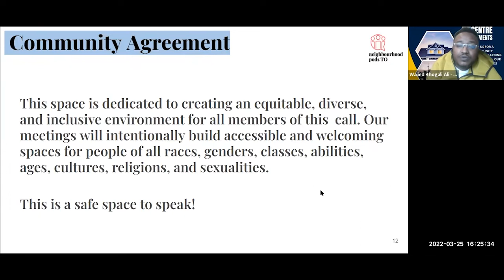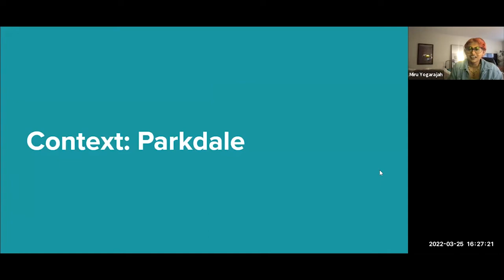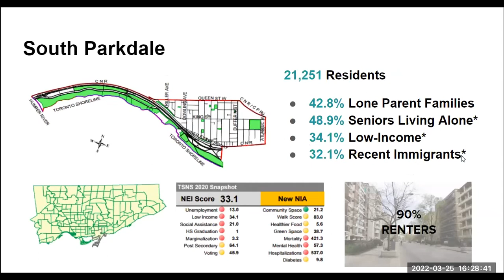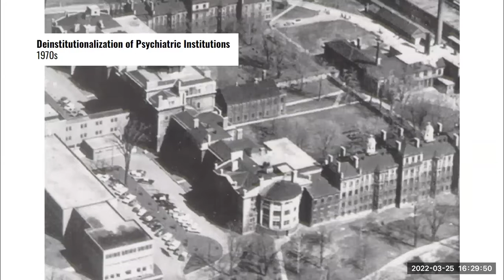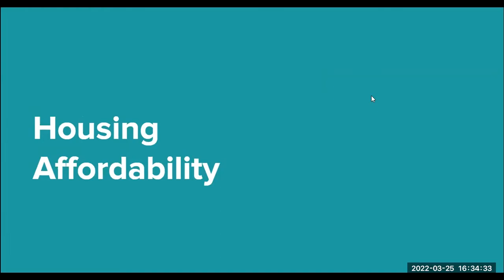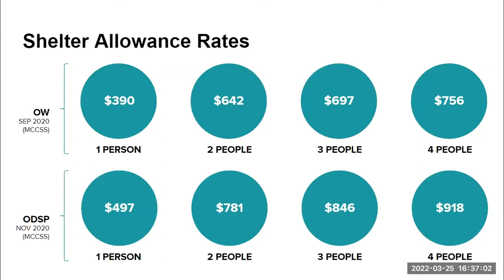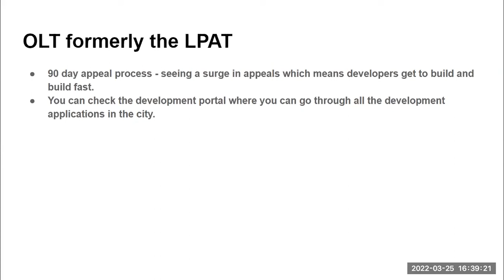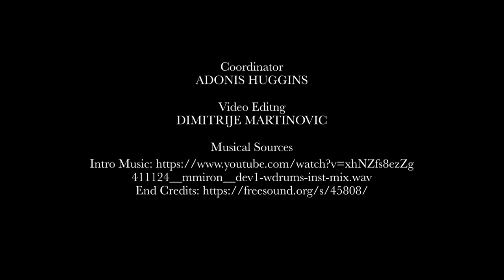TORONTO CENTRE DEVELOPMENTS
Toronto Centre Developments was a March 25, 2022, meeting and presentation held over Zoom about developments taking place through Toronto Centre neighbourhoods.  The meeting was organized in partnership with RPNA Regent Park Community Benefits, the Neighbourhood Pods TO, People Parkdale Economy, Building Roots, the Moss Park Community Benefits, the Toronto Community Benefits and RPTV.   In the Toronto Centre Developments meeting, three guest-speakers presented alternative models for housing, community organizing, and how community benefits agreements can be used to empower communities through a more inclusive redistribution of economies.

The first guest-speaker Miru Yogarajah, from the Parkdale Peoples Economy, is a network of over 30 community-based organizations and hundreds of community members collaborating to build decent work, shared wealth, and equitable development in Parkdale. The Parkdale People’s Economy is building just local economies through a participatory Community Planning Process; a Community Land Trust model; a local currency program Co-op Cred program; a movement for Community Benefits; and a community-based food distribution and procurement initiative through Community Food Flow project.

The next speaker was Kumsa Baker, is the Director of Campaigns at the Toronto Community Benefits Network (TCBN). The TCBN is a coalition of community organizations, grassroots groups and socila enterprises, labout unions, construction trades training centres, and workforce development agencies whose goal is to negotiate Community Benefits Agreements as part of new urban inrastucture and development projects in Toronto.

And the final speaker was Gagan Nijjar, who is a Community Benefits Researcher with Toronto Community Benefits Network (TCBN). Gagan's expertise includes research and policy work on sports, anti-racism, equity diversity and inclusion.